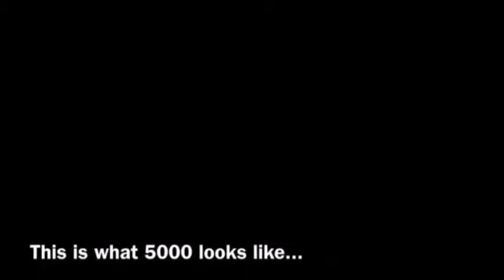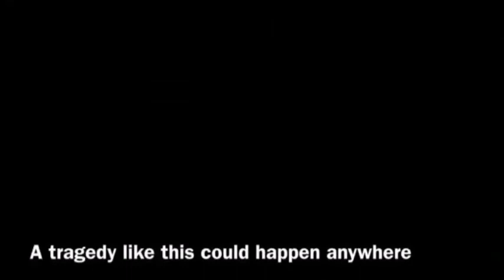Enfant Retour Québec YPI 2015